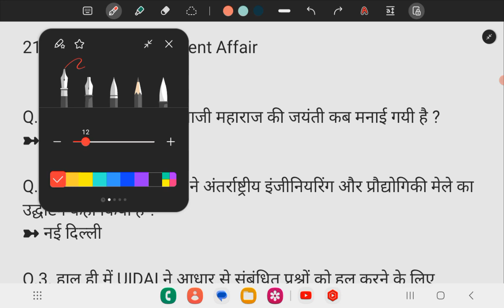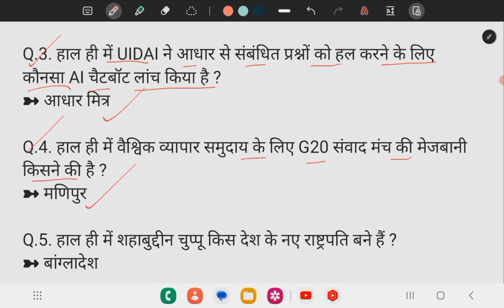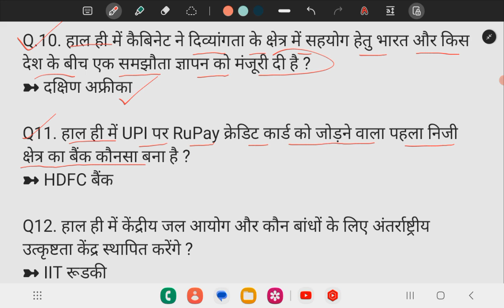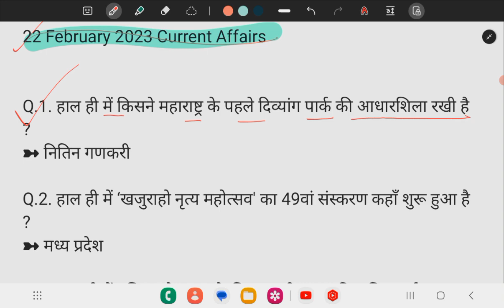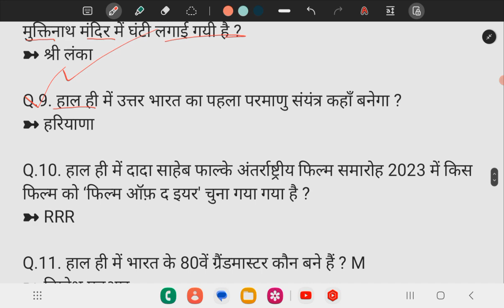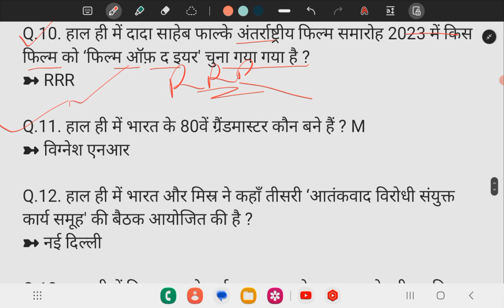21 व 22 फरवरी करेंट अफेयर्स वीडियो 30 प्रश्न 5 मिनट में आप कहोगे धन्यवाद सर